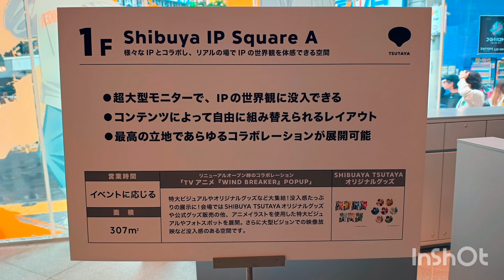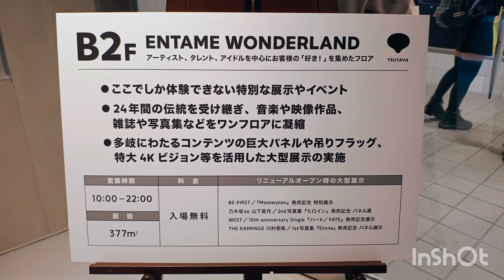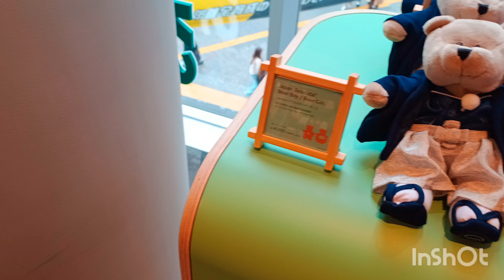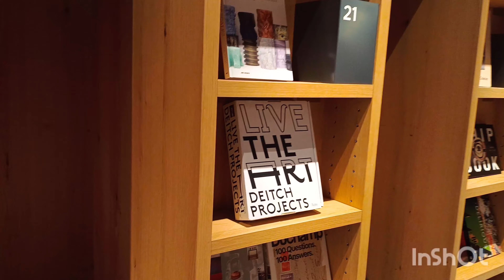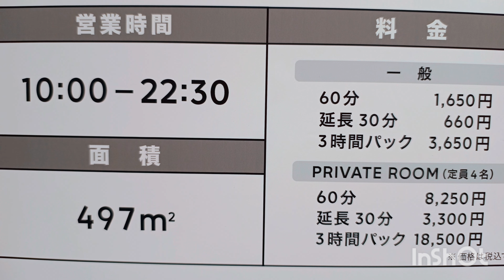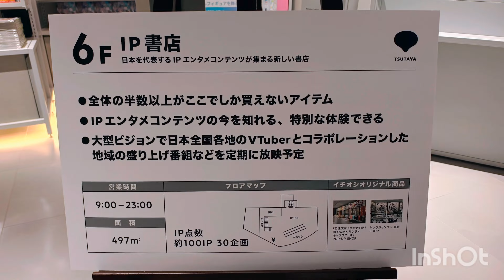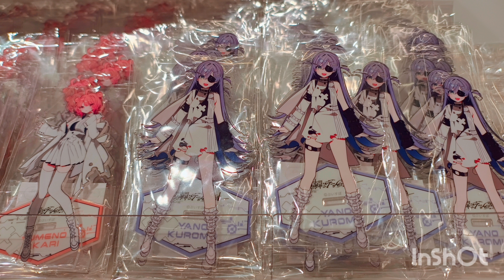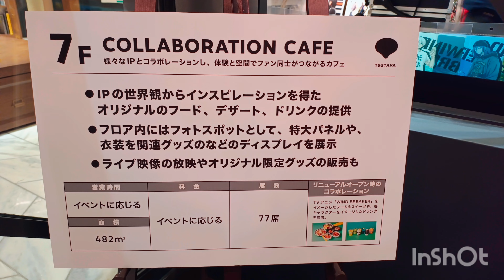モノは売らず体験重視！ 大幅リニューアルしたSHIBUYA TSUTAYA全館紹介（除くB1）4月25日開店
SHIBUYA TSUTAYA

Opened on April 25 Introduction to the entire SHIBUYA TSUTAYA building (except B1)

撮影スマホ：Motorola edge 40（4K30fps）